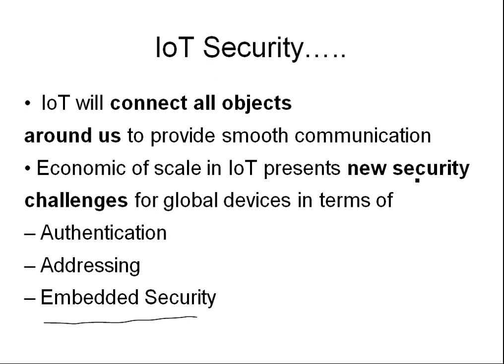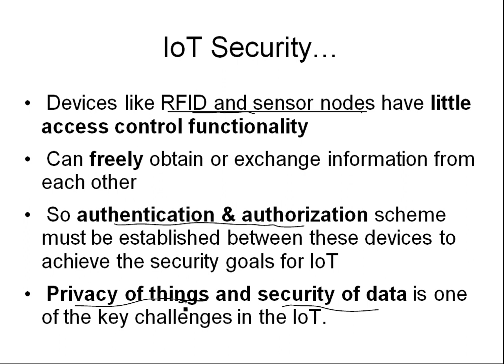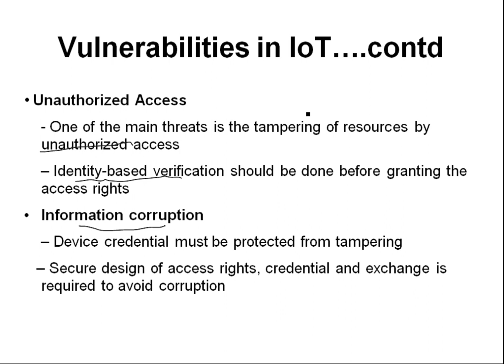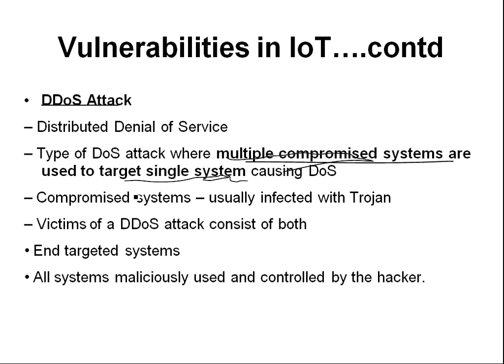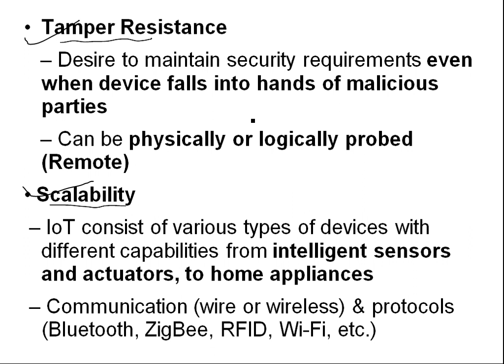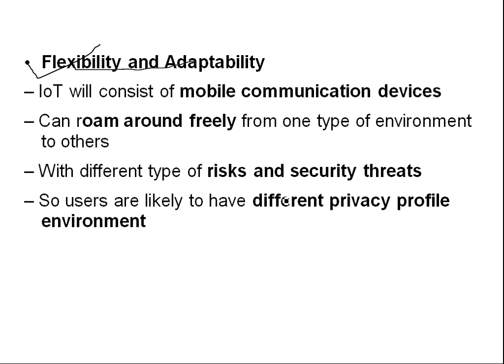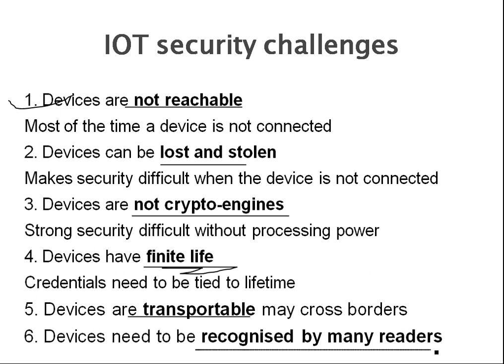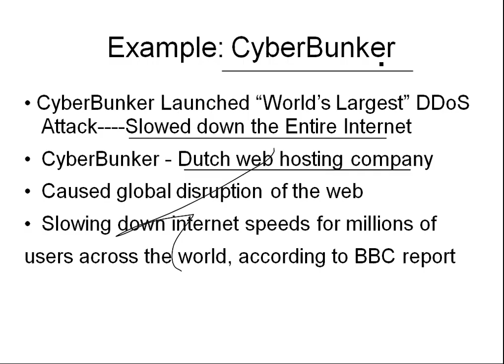IoT09: IoT Security Vulnerabilities and Security Requirements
IoT Security: Vulnerabilities, Requirements and security challenges.